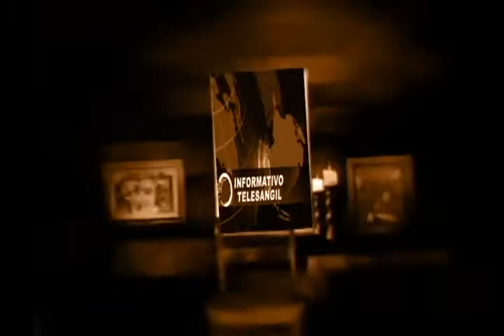ENTRETENIMIENTO INFORMATIVO TELESANGIL 10 ABRIL 2018